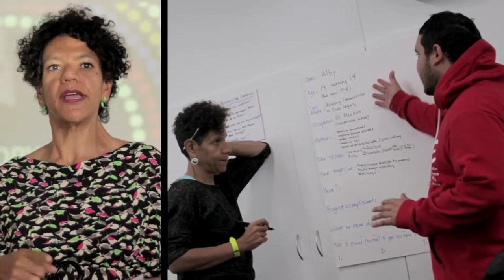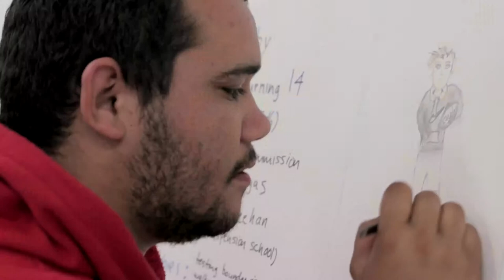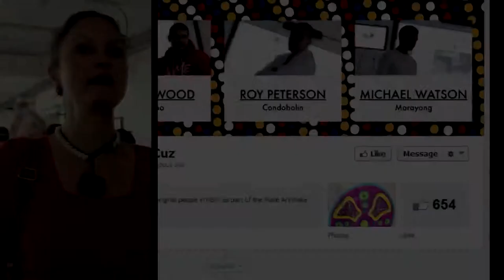TRU STORY CUZ - the true story (event launch + interviews)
On Friday 18 October 2013, in a city menaced on all sides by bushfires, the artistic works of Roy Peterson, Michael Watson and Lionel Wood were launched into the world and online. Their works include: Roy's 7-track Hip Hop EP, The Preacher | Michael's 1 by 2 metre painting depicting the journey of a dwindling group of young friends | and Lionel's traditionally-inspired graphic design and English-language tagline on 100 rugby league footballs. These are three talented young men with something to say.

The Make Art Make Change project scouted three talented young Aboriginal artists from around NSW, Australia and supported them in creating unique artworks that pack positive health messages.

The artworks and messages have been transformed into video clips, audio tracks and hashtags by Information and Cultural Exchange (ICE) and the artists themselves: Michael Watson, 18 year-old visual artist from Marayong, Roy Peterson, 27 year-old Hip Hop MC from Condobolin, and Lionel Wood, 22 year-old graphic artist from Dubbo.

The resulting campaign is TRU STORY CUZ and it aims to 'get the conversation started' with young Aboriginal people about healthy attitudes to alcohol and other drugs. and hit up the hashtag action at trutown truhero trumessage &

Produced by Information and Cultural Exchange (ICE) TRU STORY CUZ is funded by NSW Health in association with Arts NSW and receives media support from Gadigal Information Service (operators of Koori Radio 93.7FM).